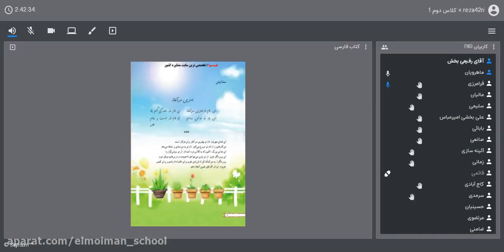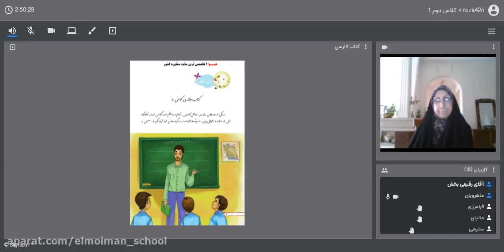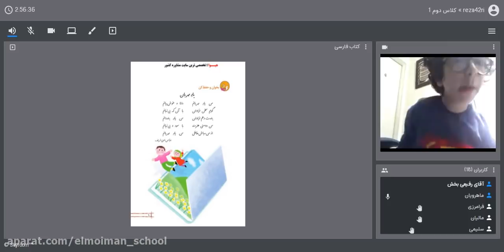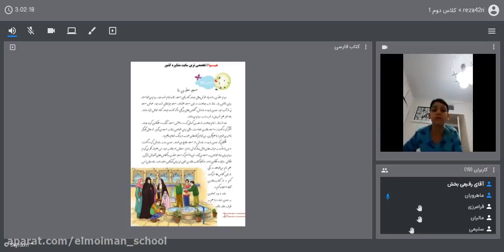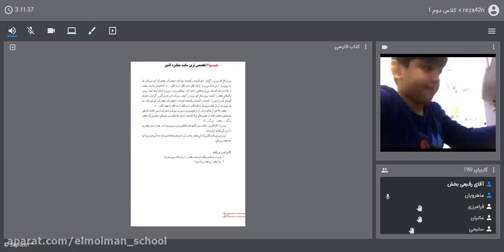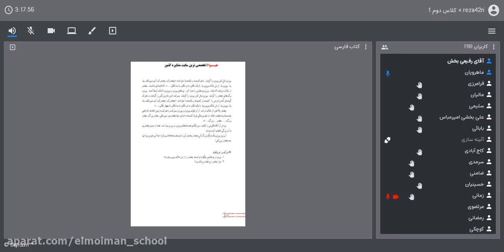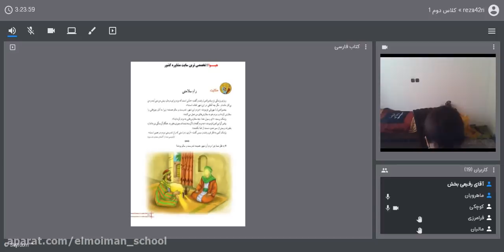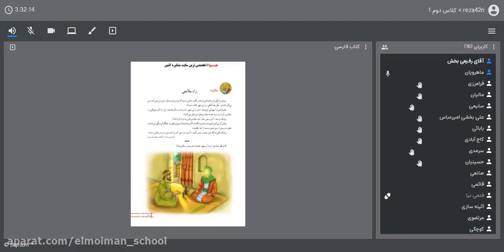Learning the second bell of the preschool class on 10th November